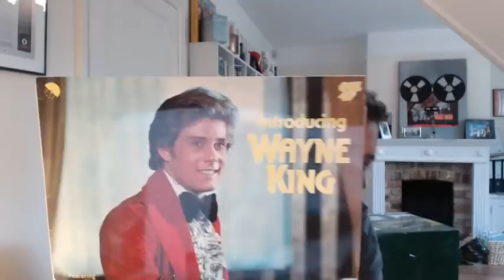The Rabbit Hole Television Show Live with Iain Lee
Check for dates and tickets

The Late Night Alternative is live every weeknight 10-1am on DAB Radio, The iPhone and Android app